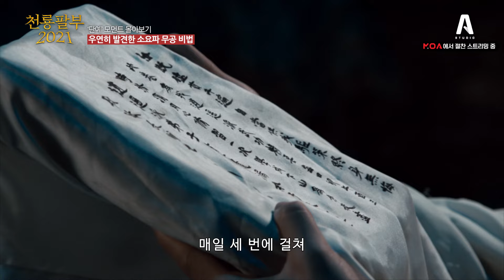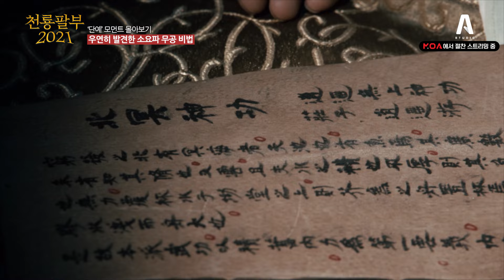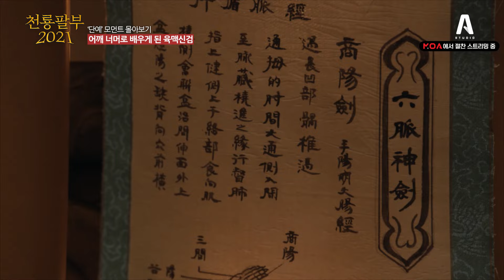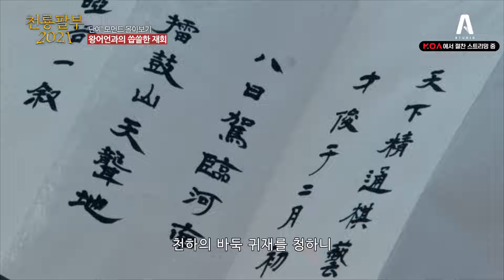힘숨찐 1티어 세자ㅣ#천룡팔부2021 '단예' 한편으로 몰아보기